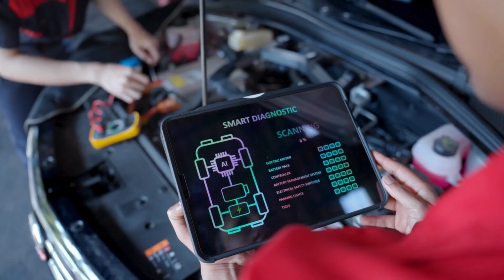BYD CEO: This NEW Engine Will DESTROY The Entire EV Industry for Good!